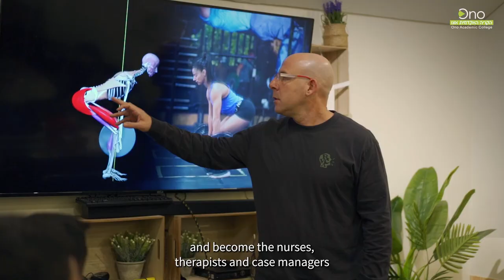The School of Health at Ono Academic College